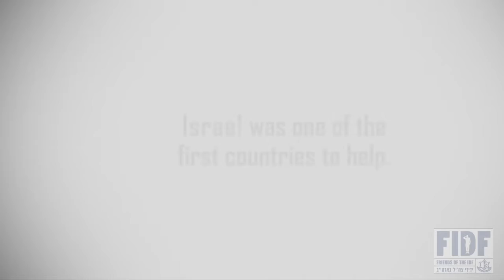Save the Date OC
Inaugural Gala in Orange County